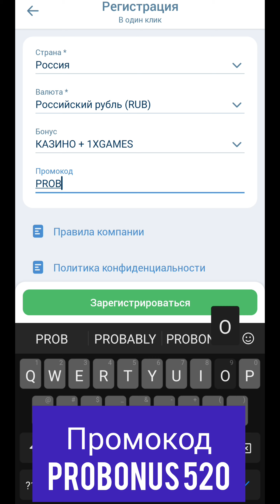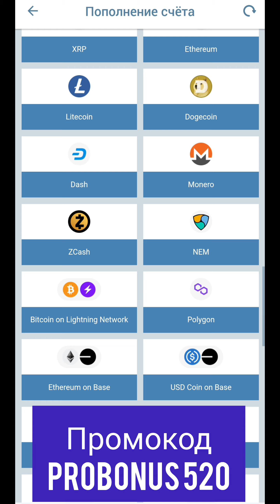Промокод 1хбет Казахстан . Забери свой бонус 1хбет до 35000 руб . Вводи промокод хбет - PROBONUS520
Промокод: PROBONUS520

Привет, друзья! В этом видео мы познакомим вас с букмекерской компанией 1xbet, которая предлагает невероятные возможности для всех любителей ставок на спорт. Если вы когда-либо думали, как совмещать увлечение спортом с возможностью зарабатывать реальные деньги, то вы попали в нужное место! Мы рады представить вам эксклюзивный промокод, который откроет перед вами двери к самым большим бонусам на платформе.

Представьте, что всего лишь зарегистрировавшись с нашим промокодом, вы получаете впечатляющий приветственный бонус. Это отличная возможность увеличить свой стартовый капитал и повысить шансы на выигрыш! В этом видео мы подробно расскажем, как правильно активировать этот промокод и воспользоваться всеми преимуществами, которые он предлагает. Вы получите не только хороший старт, но и уникальный опыт, который поможет вам в дальнейшем.

1xbet предоставляет широкий выбор спортивных событий для ставок. Вас ждут не только футбольные матчи, но и игры в теннис, баскетбол, хоккей и даже киберспорт! Мы уверены, что вы найдете что-то интересное для себя. В этом видео также будут советы о том, как анализировать команды и составлять прогнозы, которые помогут значительно увеличить ваши шансы на успех.

Не упустите свой шанс изменить свою жизнь к лучшему! Переходите по ссылке в описании, чтобы зарегистрироваться на платформе 1xbet и воспользоваться нашим EXCLUSIVE предложением. Мы уверены, что с нашим промокодом и правильным подходом вы сможете заработать много денег и получить удовольствие от процесса ставок!

В нашем видео вы услышите вдохновляющие истории людей, которые уже воспользовались нашим промокодом и добились впечатляющих результатов. Их успехи подтверждают, что с хорошей стратегией и небольшим риском можно добиться многого!

Смотрите видео до конца, чтобы не пропустить все ценные советы и рекомендации, которые помогут вам стать успешным игроком. Ваша удача уже ждет вас в мире ставок с 1xbet! Начните зарабатывать прямо сейчас и откройте для себя мир новых возможностей. Не откладывайте на завтра — сделайте первый шаг к финансовой независимости вместе с нами и 1xbet!